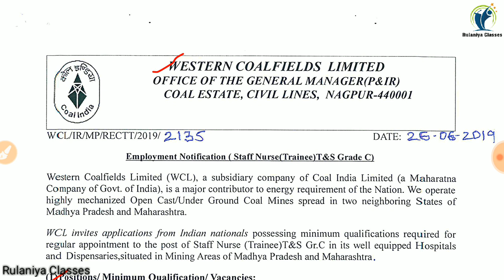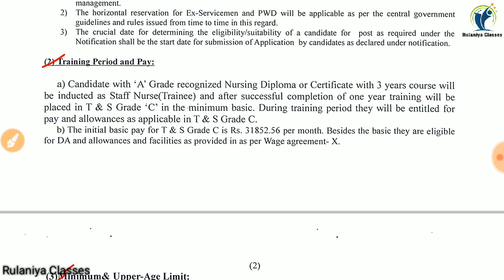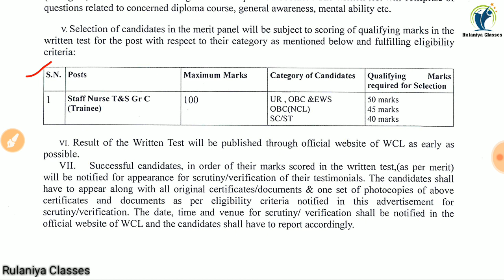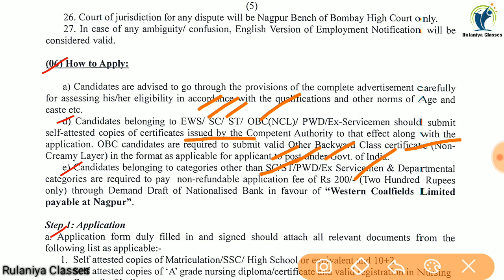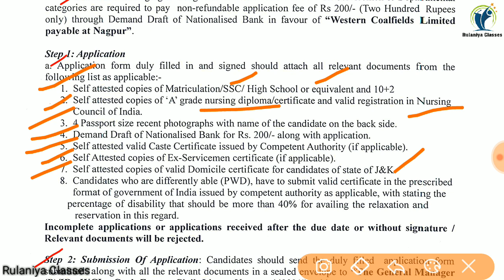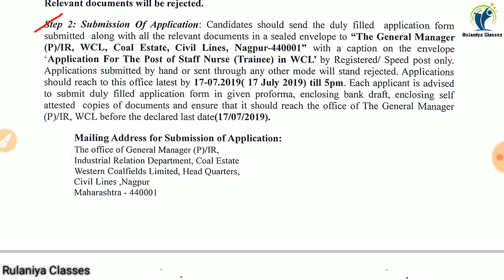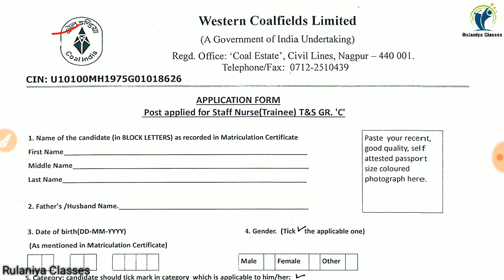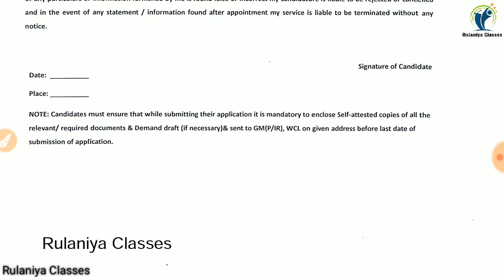WCL Staff Nurse Recruitment 2019| Western Coalfields Staff Nurse(Trainee) Recruitment 2019| Post 99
Nursing updates
नर्सिंग अपडेट्स